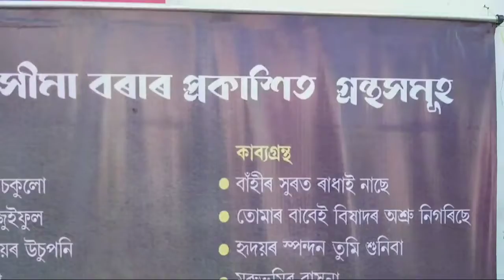অসম গ্ৰন্থমেলাত ড° সীমা বৰাৰ গ্ৰন্থকেইখন পঢ়ুৱৈৰ মাজত যথেষ্ট সমাদৃত|| Assam Book Fair